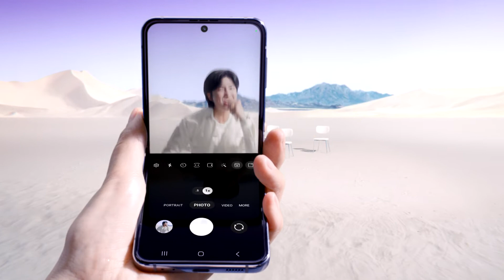Galaxy x BTS: Öppna upp en ny värld med Galaxy Z Flip4 | Samsung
Dina bästa stunder är påväg att öppnas upp med Galaxy Z Flip4. Redo för GalaxyxBTS?